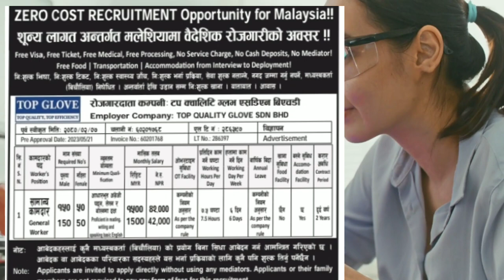new demand for malaysia 2023 TOP Glove sdn bhd company new demand 🇳🇵नेपाली कामदारको माग 👉️2700$🇲🇾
new demand for malaysia 2023 मलेसियाको ग्लोव उत्पादक कम्पनी  Top glove company मा 150 पुरुष र 50 महिला गरि 200 जना नेपाली कामदारको माग सेलरी मासिक 2700 रिङगेट सम्म कमाउन सकिने

this is my information channel for the foreigner job vacancy / here you can gate new demand and easily find manpower company

वैदेशिक रोजगारी सम्बन्धि सबै प्रकारको जानकारीको लागि तलको लिङ्गमा थिचेर आउनु होला